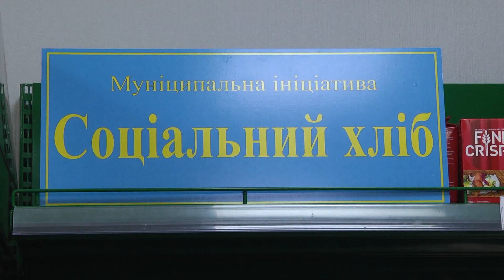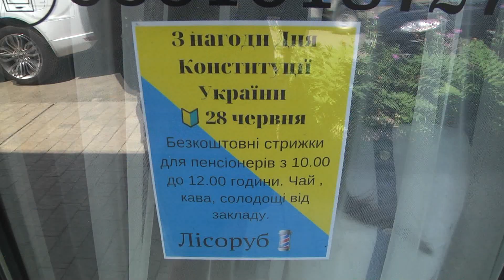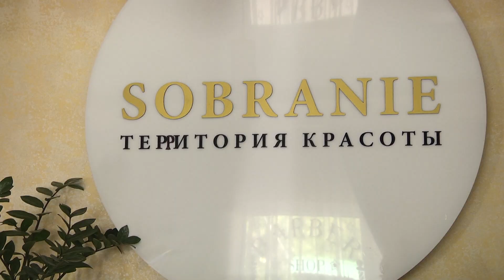Благодійна акція до Дня Конституції України.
Протягом багатьох років керівництво Подільської громади активно реалізовує у життя соціальну політику  направлену на  допомогу соціально незахищеним верствам  населення.
Але , як добре, що й  небайдужі подільчани підтримують цю ініціативу . Сьогодні у салоні  краси СОБРАНІЄ відбулася благодійна акція для пенсіонерів до Дня Конституції України. Детальніше у сюж.